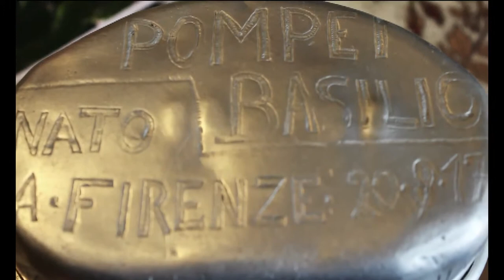Basilio Pompei - trailer del documentario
Il trailer del documentario "In mano ai barbari. Memorie di guerra e prigionia", realizzato dal Comune di Pontassieve e dal progetto "A scuola di Memoria" che vede come protagonista Basilio Pompei, cittadino pontassievese ed ex internato I.M.I., che si racconta e racconta la sua drammatica esperienza personale.